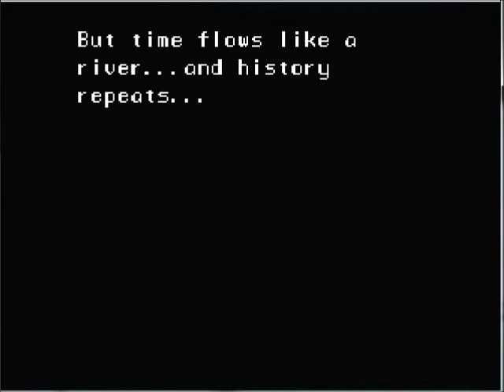Let's Play Secret of Mana - 01 - Mantis-Antalocalypse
In this premiere episode, We are introduced to the hero (Randy), and start on an awesome adventure. Who knows what we will find Rabbites? Towns Folk? A Giant Bug with scissor hands? Why not find out?

(Sorry if my voice comes across low in this episode)